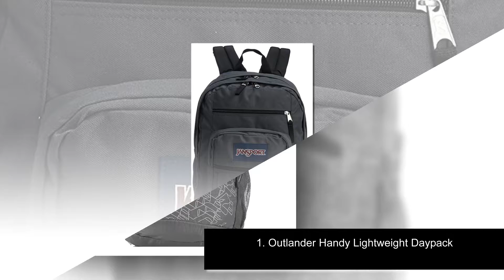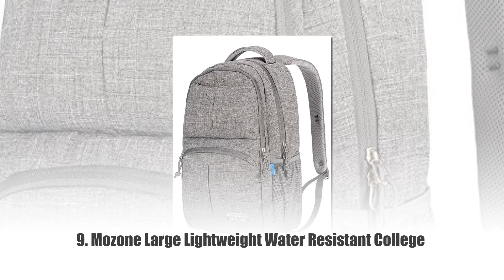✅Top 10 Best School Backpacks in 2019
Top 10 Best School Backpacks

10. Eshops School Backpacks

9. Mozone Large Lightweight Water Resistant College School Laptop Backpack Travel Bag

8. Leaper Thickened Canvas Backpack

7. Hopsoonken Travel School Backpack

6. Under Armour Storm Hustle II Backpack

5. The North Face Jester

4. JanSport Right Pack Backpack

3. High Sierra Access Backpack

2. JanSport Big Student Classics Series Daypack

1. Outlander Handy Lightweight Daypack